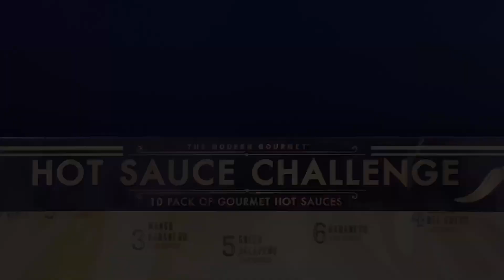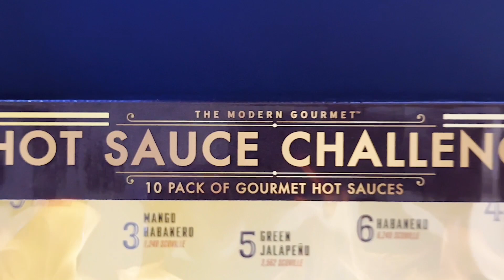We did a CRAZY HOT SAUCE CHALLENGE!!!!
We gathered the family along with some extended family and did a full on hot sauce challenge starting from level 1 hot sauce all the way up to level 10 ghost pepper hot sauce!!